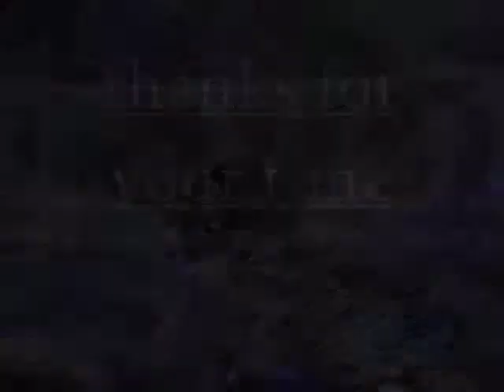aimlesley driftin.. gustavs blim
a trak by the number one alt punk treo gustavs blim